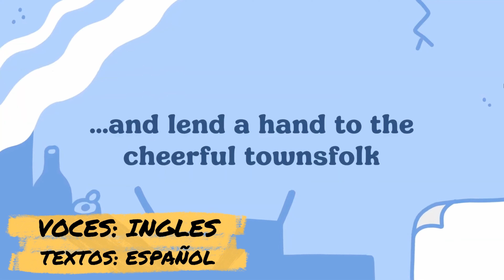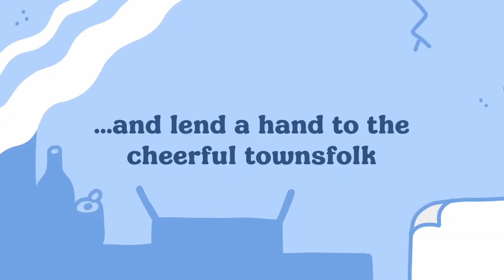Thank Goodness You're Here! - Analisis: Diversion Animada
Que tal Jugones? hoy en canal traemos el análisis de Thank Goodness You're Here! un juego que ofrece una autentica diversion animada pero con un problema que debeis saber antes emplear vuestro dinero.
Una reseña sobre su jugabilidad, gráficos. historia, y todo lo que vais a encontrar en el.
Una review para que tengan claro si comprarlo o dejarlo pasar que espero os sirva.

thankgoodnessyou'rehere!